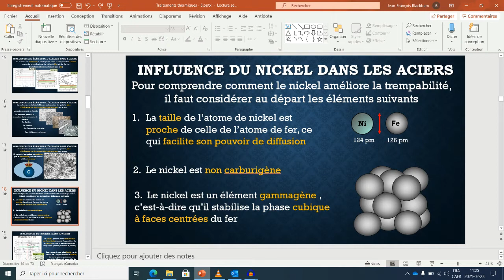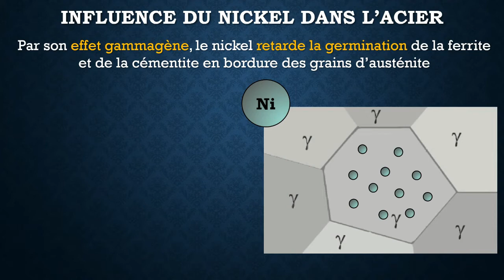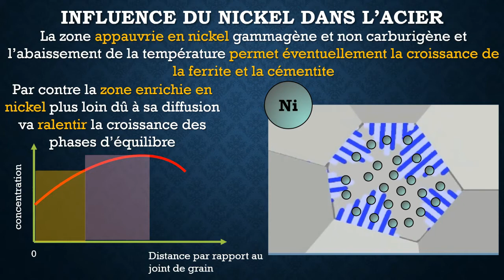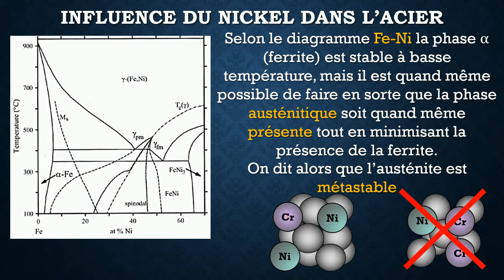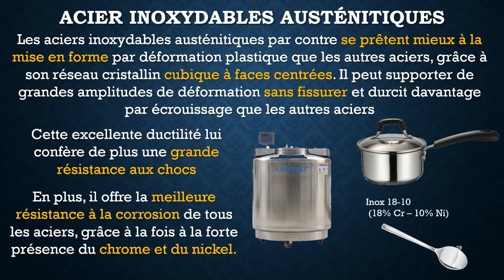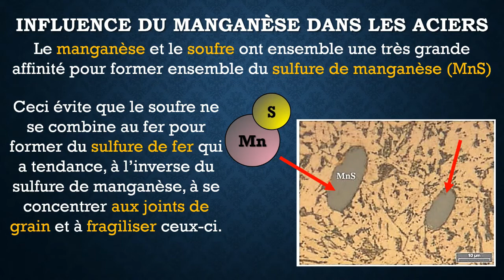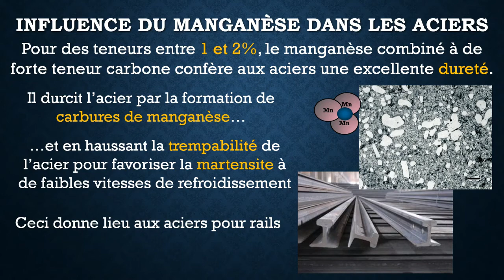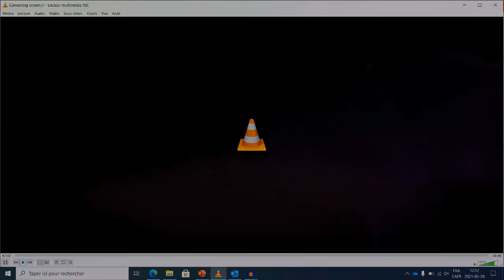Traitements thermiques semaine #6 partie 2